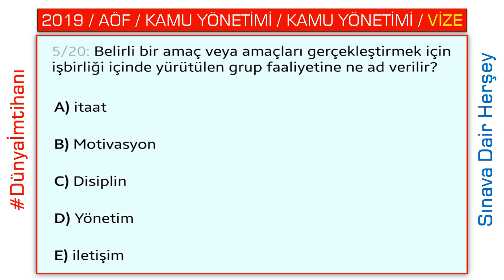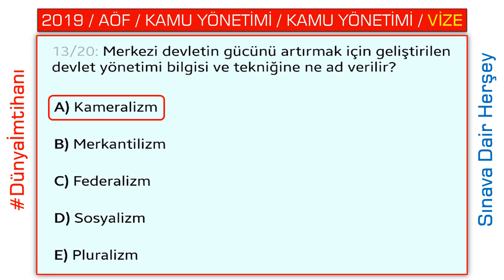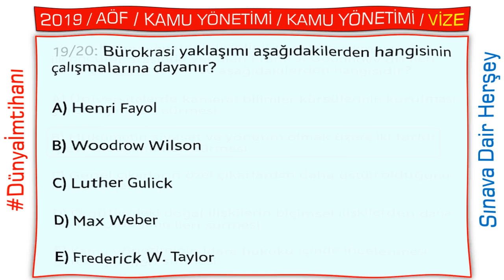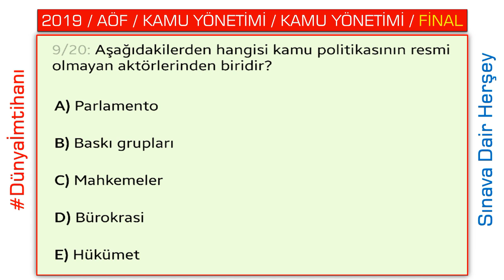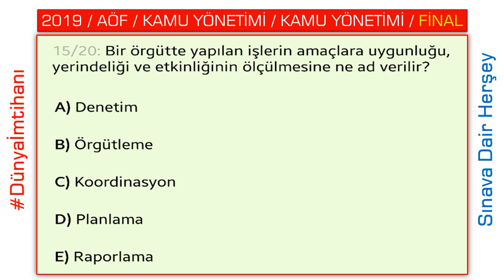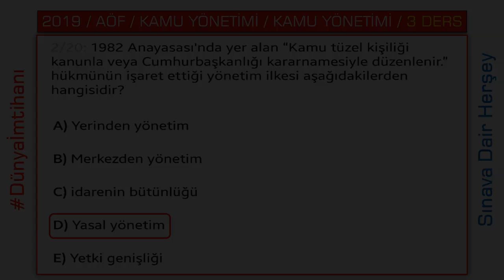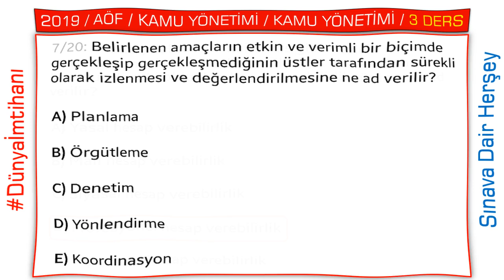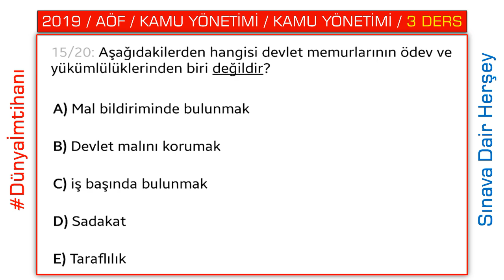2019 / AÖF / KAMU YÖNETİMİ / KAMU YÖNETİMİ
Seslendirmeme gelen yoğun eleştiri nedeniyle affınıza sığınarak bundan böyle sadece görsellendirmeyle fon müzik eşliğinde videolarımı yayınlayacağım.

Bu nedenle konu şeklinde çalıştıktan sonra videomda soru çözme işlemi yapmanız kanaatimce daha etkili olacaktır. Derslerinizi geçmeniz duasıyla BAŞARILAR DİLERİM.

VİDEO İÇERİĞİ:

TOPLAM: 60 ADET SORU VARDIR.

VİZE SORULARI: 20 ADET

FİNAL SORULARI: 20 ADET

3 DERS SORULARI: 20 ADET